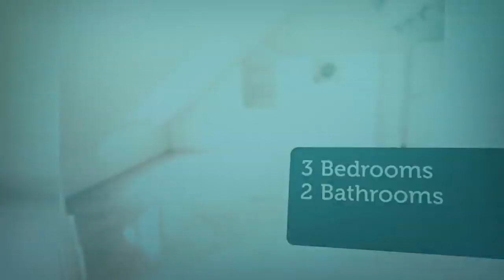Apartment to rent in Oberbayern, München, €1,590 / monthly